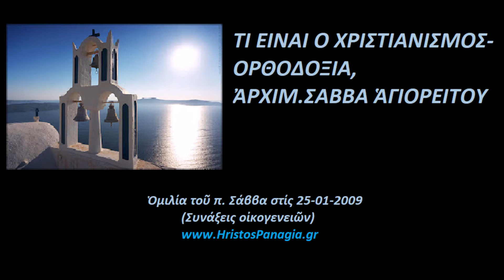Τί εἶναι ὁ Χριστιανισμός-Ὀρθοδοξία, 25-1-2009, Ἀρχιμ. Σάββας Ἁγιορείτης